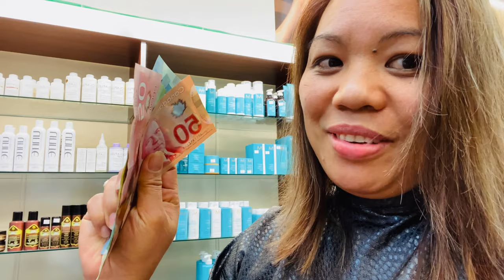HAIRCUT COST IN CANADA |IN DEMAND JOB|SEMI-SKILLED|many things to know|vlog|sarah buyucan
In this video is all about semi skilled jobs in Canada
-for immigrants
-haircut cost
-etc…

Salon is located :Marlborough mall

I love to share my life reality in Canada, lifestyle, adventures, jobs, news update from immigration, etc…to all aspirants immigrants

Reminder:to all my subscribers,viewers I don’t have WhatsApp number .some one using my name and picture profile pretend to be me offered jobs etc..it’s not me .so stay away with scammers.

Igorot kids tv :my kids YouTube channel
Children’s friendly videos

Thank you and mabuhay Po tayong lahat 😊🙏merci 🙏🇨🇦